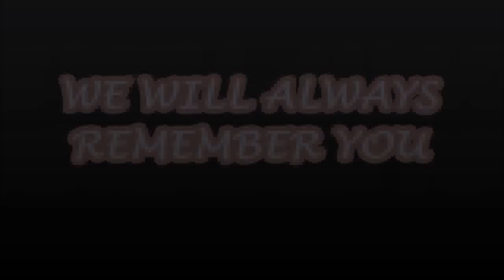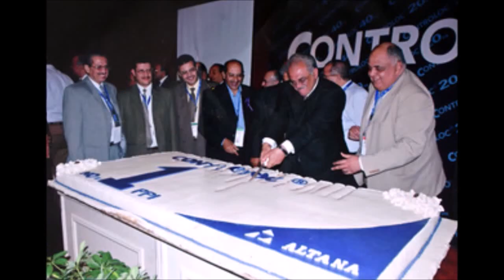We Will Always Remember You - In Memory Of Prof. Esmat Sheba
This is a  Movie in Memory of The Late Iconic Legend Prof. Esmat Sheba

A film by: Prof. Mohamed-Naguib Wifi